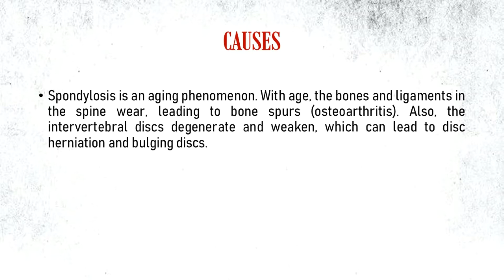THE BEST TREATMENT FOR LUMBAR SPONDYLOSIS IN IPOH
Do you having lumbar spondylosis? Wong medical centre provides phyneotherapy treatment to treating your lumbar. Our centre also provides accommodation for those who want to stay in at our centre for do lumbar spondylosis treatment.